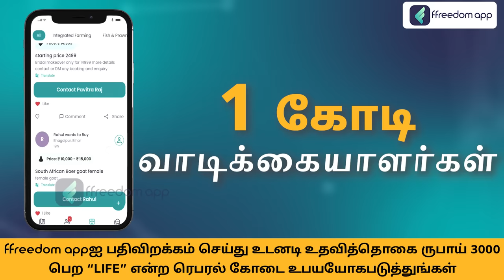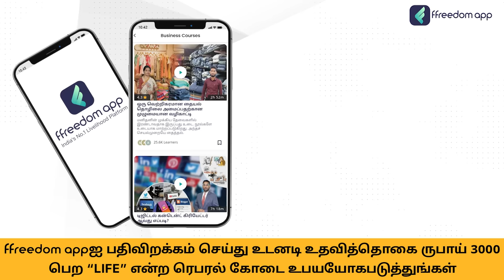Tailoring Business Course Trailer in Tamil | ffreedom app